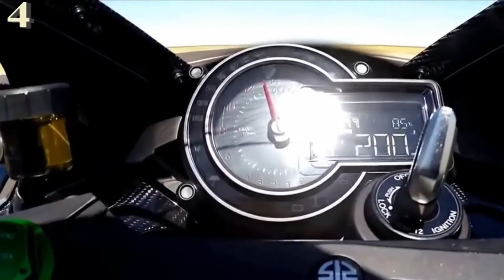Fastest Bikes in the world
Guys here is the collection of the fastest bikes in the world | Also these are the expensive bikes